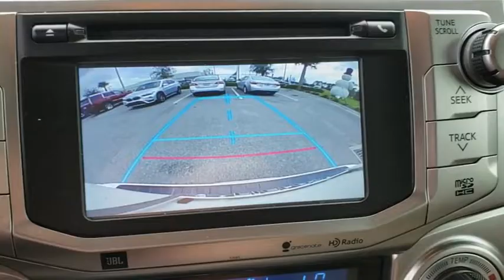2014 Toyota 4Runner Daytona, Palm Coast, Port Orange, Ormond Beach, FL DLK86398A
1050 N Tomoka Farms Rd

CARFAX 1-Owner, ONLY 43,475 Miles! Nav System, Moonroof, Heated Leather Seats, 4x4, Onboard Communications System, Hitch, Aluminum Wheels.WHY BUY FROM FIELDS BMW?There are many reasons why people visit Fields BMW of Daytona from the Daytona Beach, Ormond Beach, Port Orange, Palm Coast, Deland, Jacksonville and St Augustine, Florida areas for a used car in Daytona Beach. One reason is our selection of quality sought-after pre-owned vehicles. The second is our commitment to our customers. At Fields BMW of Daytona we don't believe in gimmicks, just good cars and great people.VEHICLE REVIEWSEdmunds.com's review says There's a healthy 47 cubic feet of cargo room. a number that jumps to an even healthier 90 cubic feet with all the rear seats folded down. This is far more space than the Grand Cherokee offers and more than many large crossovers (such as the Ford Explorer and Honda Pilot) as well..